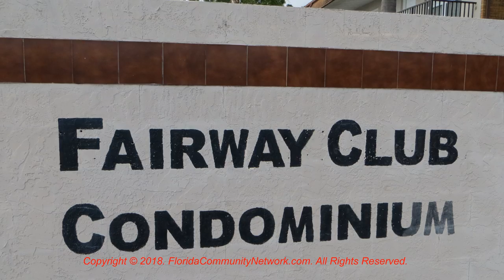Fairway Club Condo | Sarasota Florida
for more information about Fairway Club Condo Sarasota Florida